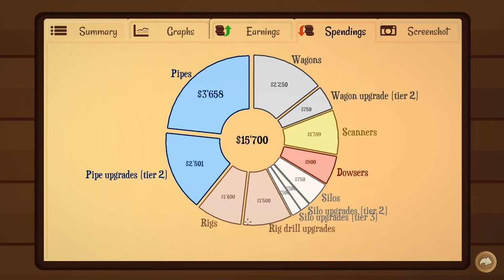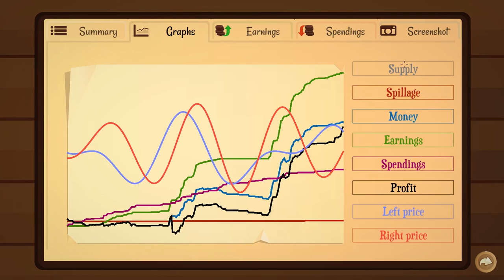Let's Play Turmoil Part 10 | Gas Problems! (Turmoil Gameplay)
Turmoil is an oil Tycoon game where you race to drill oil wells against 3 other characters. In this episode of Turmoil start drilling on the plains, try to sell some natural gas, and get two clean sweeps!

★ Game Information ★
• Title: Turmoil
• Developer: Gamious
• Publisher: Gamious
• Genre: Simulation, Indie, Management, Strategy
• Release date: 2 June 2016
• Platforms: PC